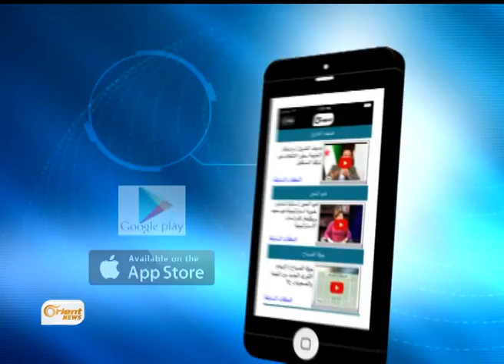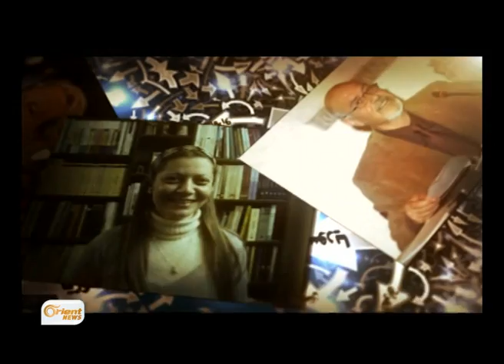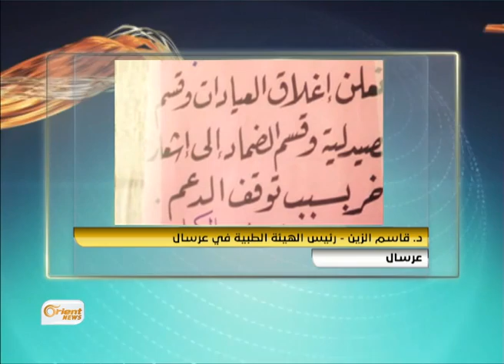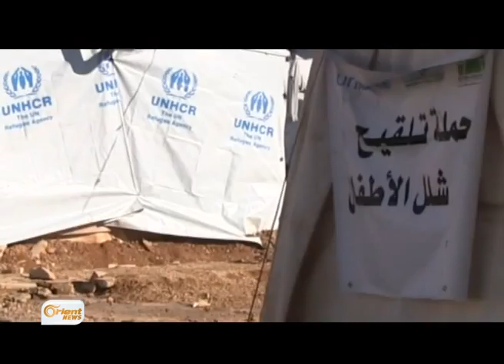بعد هدوء نسبي.. ثوار حماة يشنون هجوماً مباغتاً على معاقل النظام- جولة الرابعة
ويتضمن المحاور التالية:
بعد تحريرِ قرية وجبل دُورين...ثوارُ اللاذِقية يَقصفونَ معاقلَ النظامِ في المناطقِ الموالية**هجومٌ مباغت على حواجزِ النظام بريفِ حماة الشمالي..ومشافي المدينة تمتلئُ بالقتلى والجرحى**تنظيم الدولة يسيطر على حاجز سد حنورة في الفرقلس بريف حمص بعد استهدفه بسيارة مفخخة**أطباء بلا حدود تتهمُ النظامَ بقتلِ ستِّمئةِ طبيب في سوريا .. وهيئة ُعرسال الطبية تتوقفُ عن العمل **
إعداد : نور الجاموس - قتيبة دريدتقديم : ميرا القاس